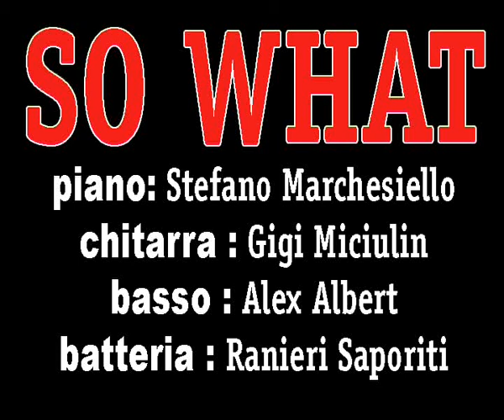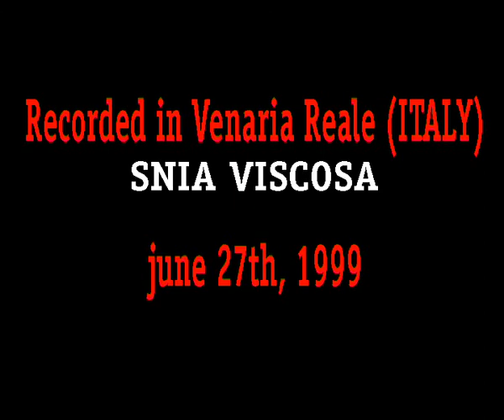SO WHAT di POMODORI e VERZURA (Ranieri Carlo Saporiti)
Registrazione sonora eseguita in Venaria Reale alla fabbrica S.N.I.A. Viscosa 1999 del famoso brano di Miles Davis.

POMODORI & VERZURA
Piano : Stefano Marchesiello
Guitar : Gigi Miciulin
Bass : Alex Albert
Drum : Ranieri Saporiti